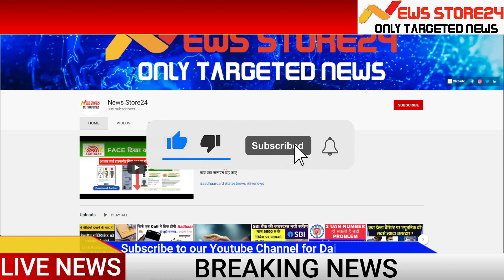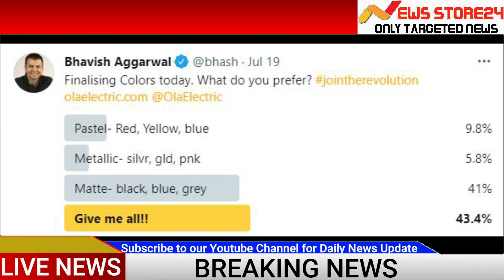Ola Electric स्कूटर की होगी होम डिलिवरी बुकिंग को मिला बंपर रिस्पॉन्स, सिर्फ 499 में हो रही है बुक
Ola Electric Scooter: ओला के इलेक्ट्रिक स्कूटर की बुकिंग को जबर्दस्त रिस्पॉन्स मिल रहा है. ओला ने कुछ दिन पहले ही अपने इलेक्ट्रिक स्कूटर की बुकिंग सिर्फ 499 रुपये में शुरू की थी. इसके बाद बुकिंग के लिए लोगों का हुजूम उमड़ पड़ा. सिर्फ 24 घंटे के अंदर ही बुकिंग 1 लाख को पार कर गई.